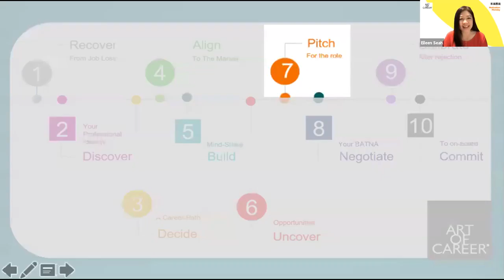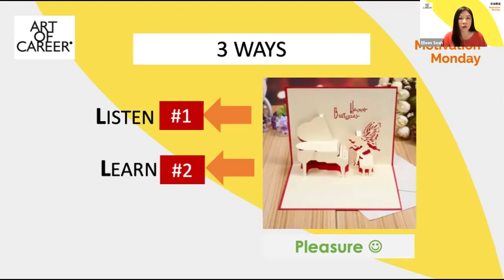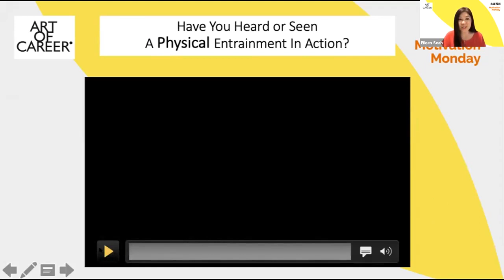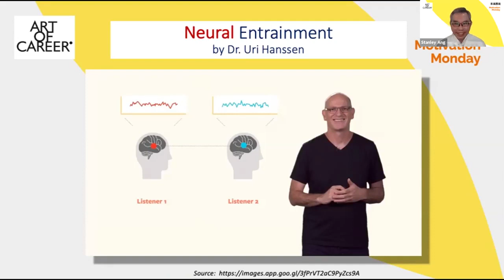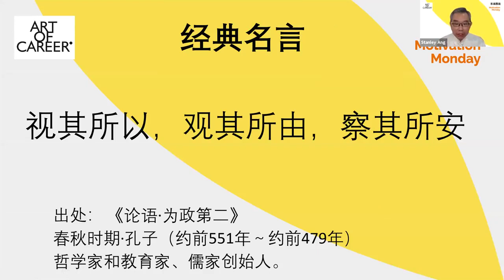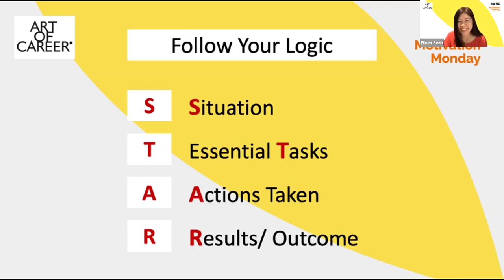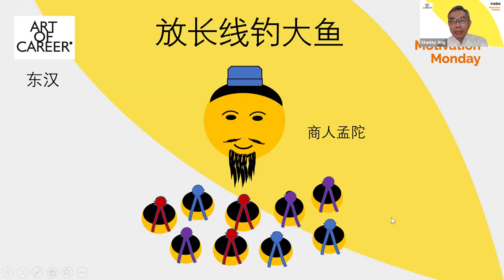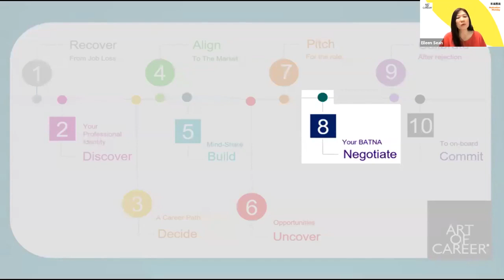Episode #16 东谈西说 Motivation Monday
How can we keep our nerves at bay during JobInterviews is to turn it into a conversation! Briefly put, conversations requires more than just 1 sentence answers.

An easy-to-remember approach is to think of 3 'L' words that will help you be ”a music to the interviewer’s ears” and get them to LISTEN, LEARN & LOOK FORWARD to interacting with you.

Stanley shared 3 idioms that coincide with these 'L' words:
1. 引人入胜 on LISTENing
2. 视其所以，观其所由，察其所安 on LEARNing
3. 放长线钓大鱼 on LOOKing FORWARD

Lessons from 3 previous episodes can be applied at this 7th stage:
- Episode #12 on the 3 takeaways from the memory game &
- Episode #14 on the 2 metaphorical objects we could end up wrongly or rightly perceived!
- Episode #15 on how to build habits through classical conditioning

Build a new habit to do all of the above well!